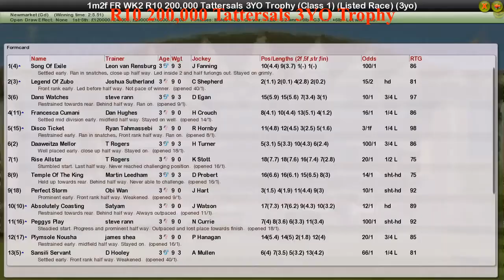FR WK2 R10 200,000 Tattersals 3YO Trophy